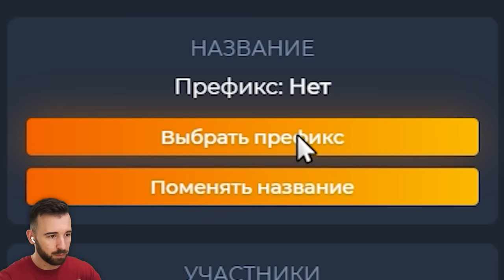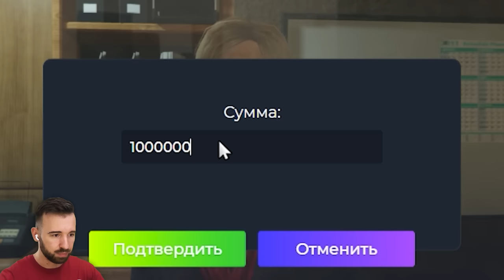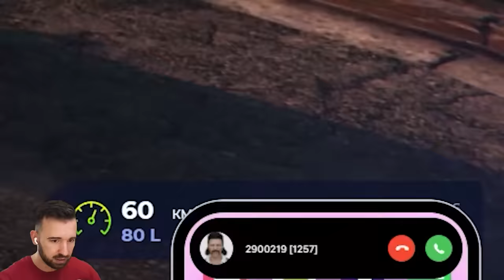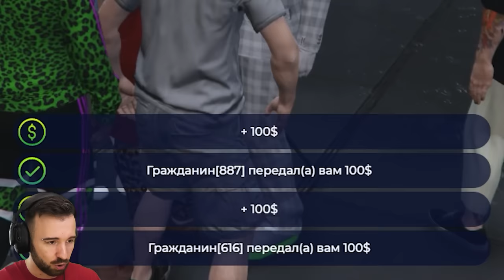УЛИЧНАЯ МАГИЯ в GTA 5 RP